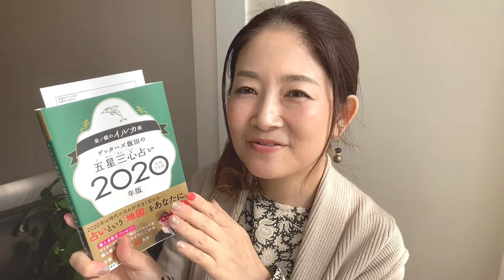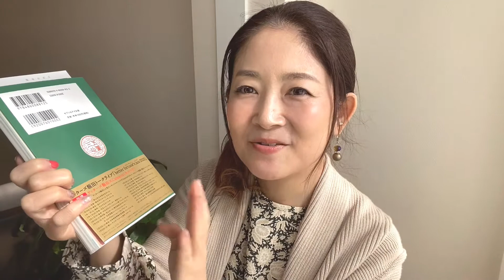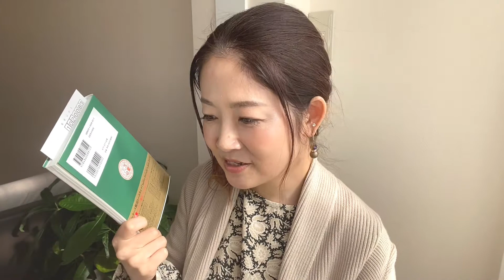【潜在意識の願いが叶う、叶えるってどういうこと？】わかりやすい具体例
「潜在意識が願いが叶った」「潜在意識の力で願望が叶う」とはどういうことでしょうか？
日常のささいな出来事ですが、私の具体例を紹介します。

今回の例は「自分にとって嬉しいこと」「都合がいいこと」なので、潜在意識の力を実感しやすいと思います。
ただし、実は「自分にとって嫌なこと、都合の悪いこと」も潜在意識の願いとして現実化することを頭の片隅においておきましょう。

このビデオではわかりやすい具体例として、私の現実化をお話します。

★このチャンネルは岡山在住の40代美帆が、楽しんでいること、経験して勉強になったことを紹介する動画です。

20代30代の方が「40代になったら自分はどうなるんだろう？何ができるんだろう？」と思ったときに、ほんの少し先輩として何かお話できたらな。。と思ってはじめました。